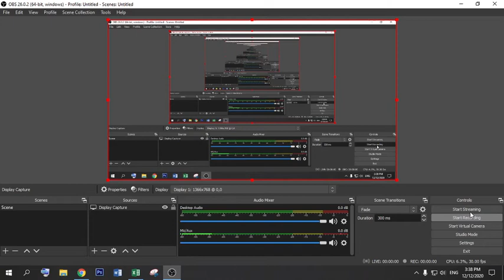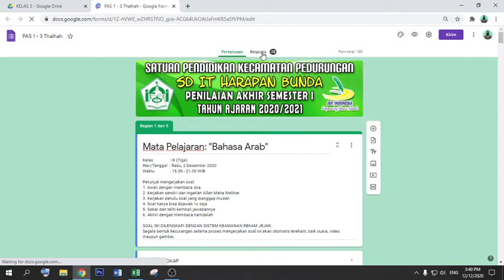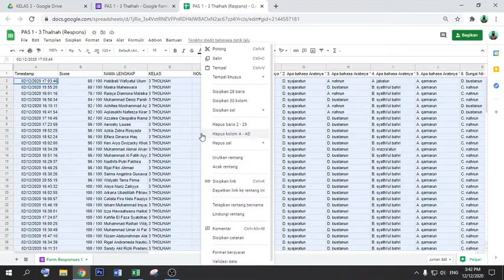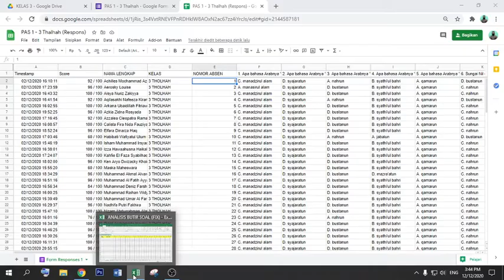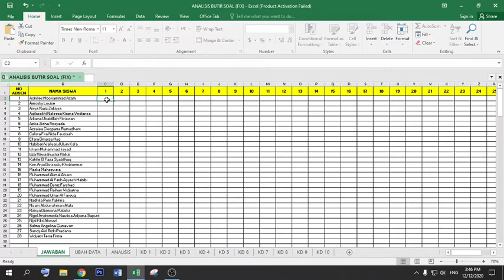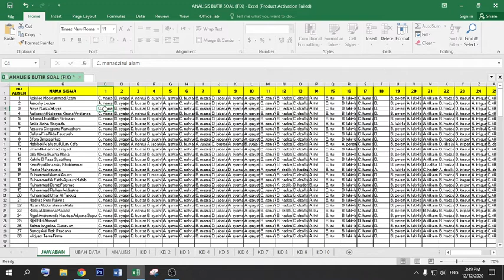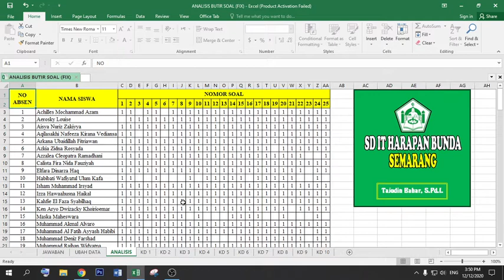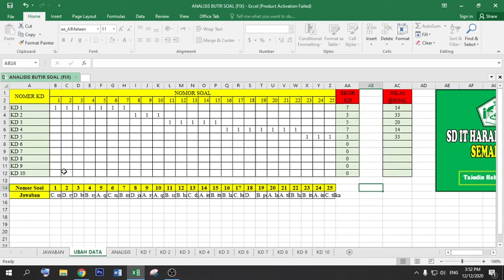Mencari nilai per KD pada hasil soal Google Form